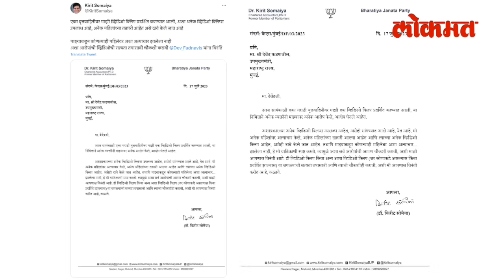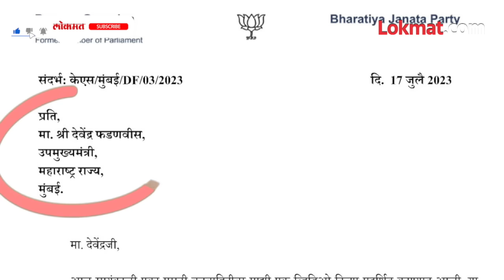आक्षेपार्ह व्हिडिओरुन गदारोळ, किरीट सोमय्यांचं थेट फडणवीसांना पत्र, Kirit Somaiya | Viral Video SA3